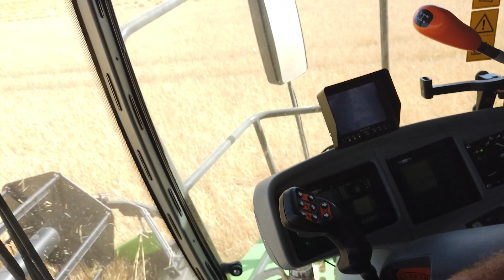DEUTZ FAHR 6060 HTS COMBINE ON FIRST CUT BARLEY HARVEST UK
DEUTZ FAHR 6060 HTS COMBINE ON FIRST CUT WINTER BARLEY
COMBINE DRIVER IAN WITH BROTHER MARK CORN CARTING, FAMILY OWNED FARM IN NORTH YORKSHIRE UK